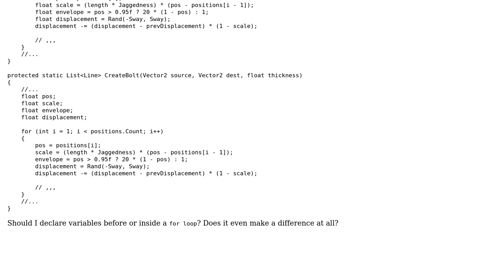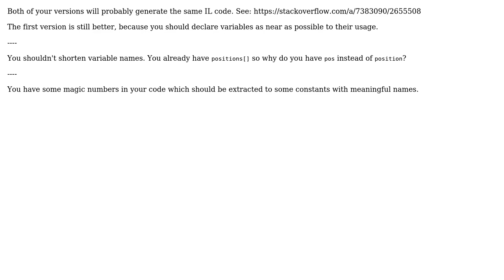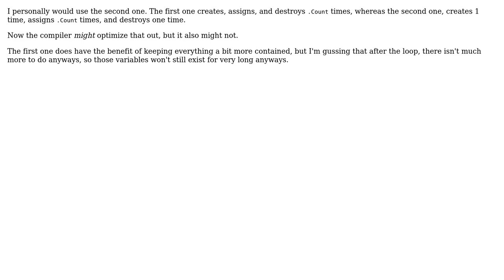Creating lightning bolt effects (3 Solutions!!)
Creating lightning bolt effects

With thanks & praise to God, and with thanks to the many people who have made this project possible! | Content (except music & images) licensed under CC BY-SA | Music | Images & others | With thanks to user thepace user Heslacher user dimitris93 user David and the Stack Exchange Network Trademarks are property of their respective owners. You are responsible for your own actions.